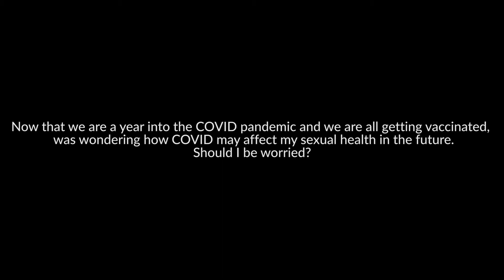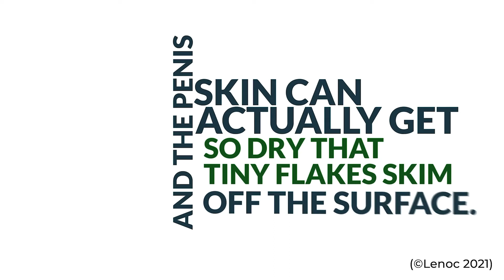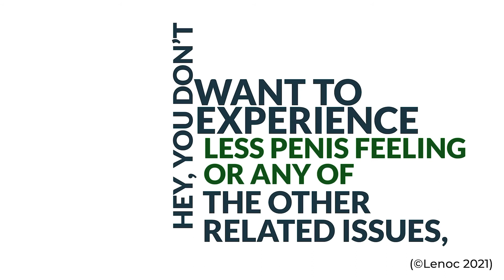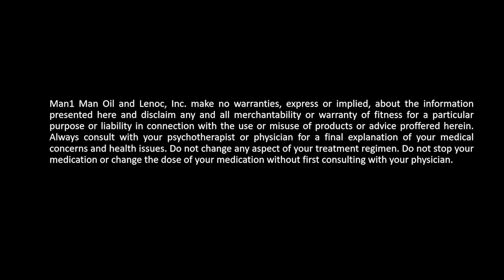How will COVID 19 Affect My Sexual Health in the After Times?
As our world slowly returns to normal and the need for social distancing becomes less important, guys may have questions about how to protect themselves in a new dating world. Some post-COVID tips for sexual health are outlined in this video.